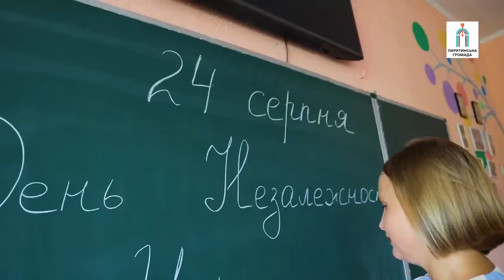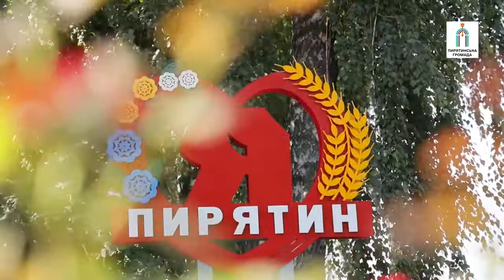Ролик Пирятинської міської ради з нагоди Дня Незалежності України